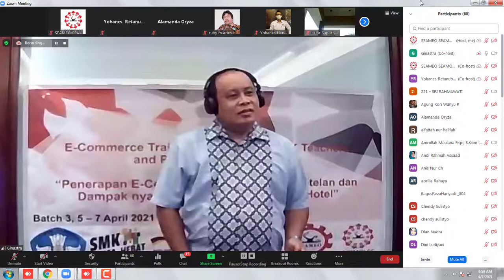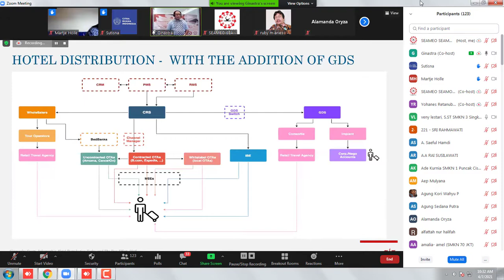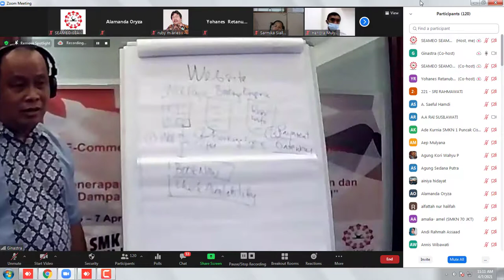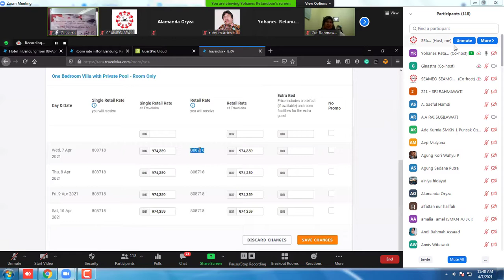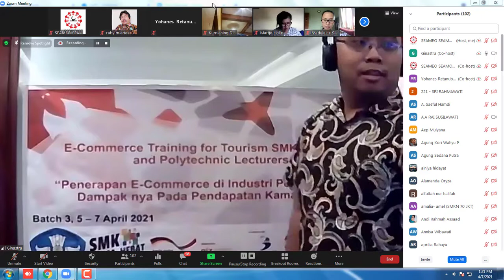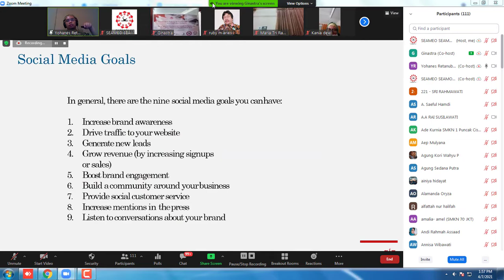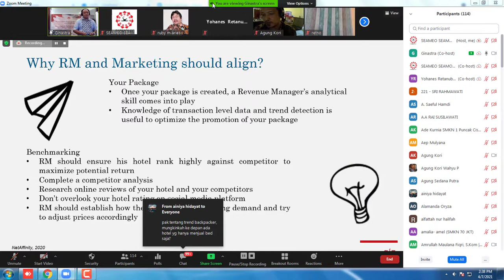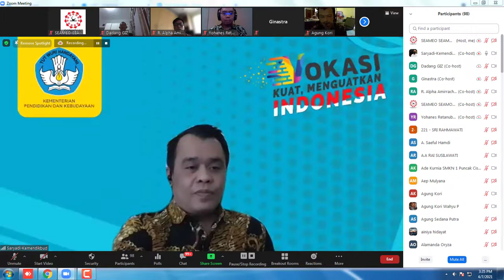E-Commerce Training for Tourism SMK Teachers and Polytechnic Lecturers Batch 3 (7 April 2021)